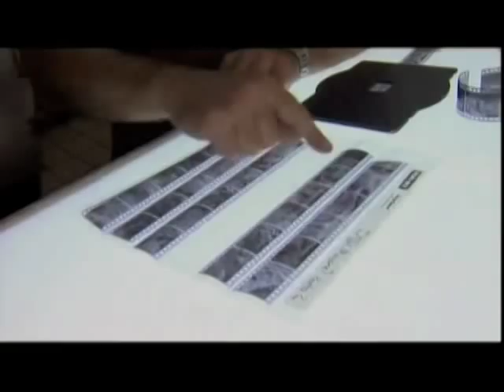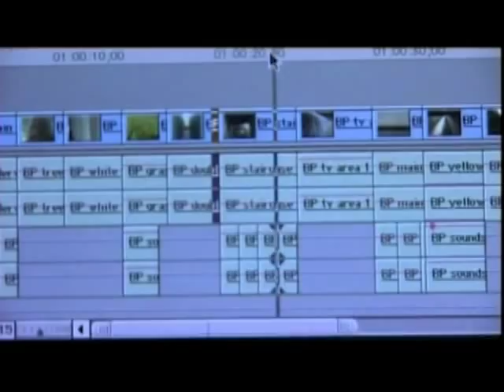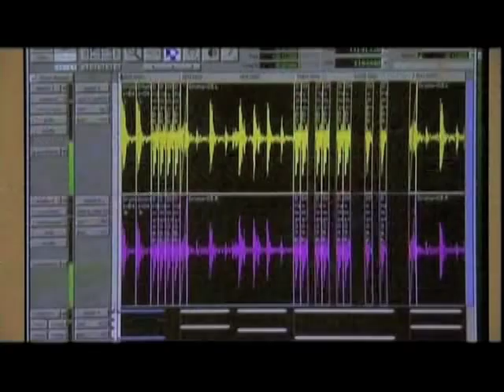CSSSA DVD Part 2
CSSSA DVD - Part 2 features students in creative writing, theatre, visual arts (photography), film / video, animation, and music. The DVD is feature on YouTube in three parts.

InnerSpark Alumni (just to name a few):

James Franco (1992) from Spiderman, Annapolis, Tristan & Isolde, and Pineapple Express.

Katherine McPhee (1999) American Idol Runner-Up

Bobby Podesta, Stephen Gregory, Sanjay Patel, Mark Walsh, and Nate Wragg (Pixar Animation Studios): All helped to create the computer animation hits Toy Story, A Bugs Life, Toy Story II, Monsters Inc., Finding Nemo, The Incredibles, Cars, and Ratatouille

Craig McCracken (1988) Creator of The Powerpuff Girls and one of the creative minds behind Dexters Laboratory and many other series on The Cartoon Network

Dan Novotney (1995) Currently the Art Director for the popular CBS series CSI: Crimen Scene Investigation

Kirsten Vangsness (1991) Currently plays the role of Penelope Garcia on the hit CBS series Criminal Minds.

Gary Bryman (1992) Currently Vice President of Walt Disney Studios heading the division that produces live-action short form films. Also the producer of the independent films Boogeyman & Boogeyman 2. He is also accredited with the creation of Terry Tate  Office Linebacker

Dakila Divina (1987) Serves as Managing Editor for Parade Magazine

Brandon Henschel (1995) Has been the lead dancer for Kylie Minogue, Britney Spears, Jessica Simpson, Leann Rhimes and many other.